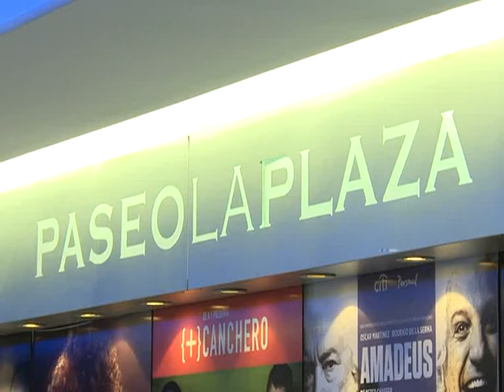Grandinetti: "Le temen a los actores porque el teatro es una tribuna inmejorable"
Luego de sus respectivas funciones teatrales, los actores de "Los elegidos" y "Una relación pornográfica" invitaron al púbico que colmaba las salas del Paseo La Plaza a reflexionar sobre la labor que desde hace años viene desarrollando la Asociación Abuelas de Plaza de Mayo en su búsqueda de nietos desaparecidos durante la última dictadura militar.
"Las personas que todavía no conocen su identidad tienen que acerca a Abuelas por su propio bien", manifestó el actor Darío Grandinetti, quien actualmente protagoniza, junto a Cecilia Roth, la obra "Una relación pornográfica", en la sala Pablo Picasso de ese complejo teatral.
En cuanto a la lectura que realizó al finalizar la función, el actor afirmó que "por cosas como ésta le temen a los actores: porque el teatro es una tribuna inmejorable" en estos casos en los que se trata de sensibilizar y compartir valores.
Por su parte, el actor de "Los elegidos", Jorge Marrale, destacó que en materia de derechos humanos "el testimonio de abuelas y teatro r la identidad son un recordatorio permanente del horror".
El actor, quien actúa junto a Benjamí n Vicuña, destacó por último que "esta lectura en los teatros es nuestro aporte mínimo a la búsqueda de los nietos desaparecidos".